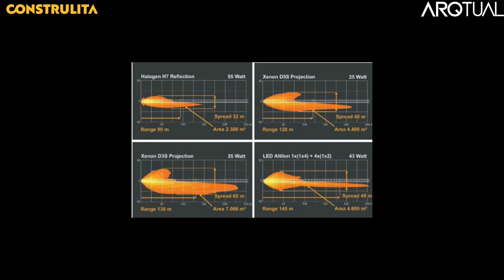Iluminación en el Periférico / Tecnología en Iluminación / Mouse Pulsefire con Iluminación RGB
¡Entérate de las últimas tendencias de ARQTUAL ILUMINACIÓN de Construlita 🤓😎!